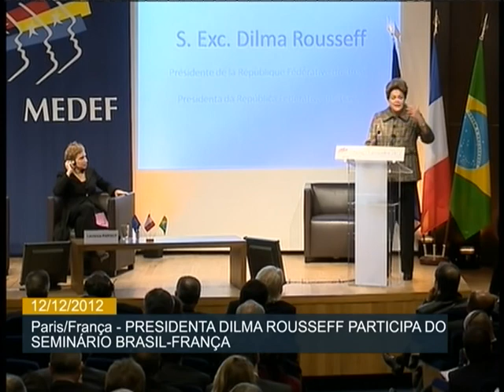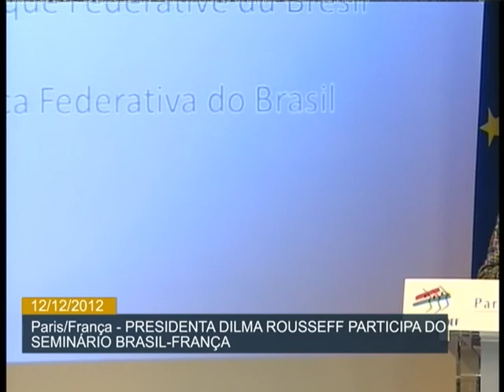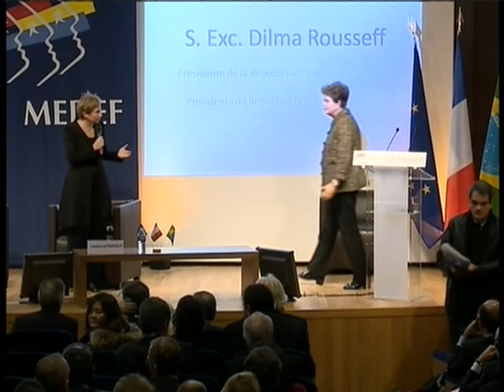Dilma participa de seminário com empresários brasileiros e franceses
ATIVIDADES DA PRESIDENTA - 12.12.12: Dilma Rousseff participou, nesta quarta-feira (12), do seminário empresarial Brasil-França: Desafios e Oportunidades de uma Parceria Estratégica. Em Paris, a presidenta destacou a importância da relação entre os dois países e afirmou que ainda há espaço para ampliação dessa parceria. Dilma disse, ainda, que o Brasil está fazendo sua parte para enfrentar a crise mundial.